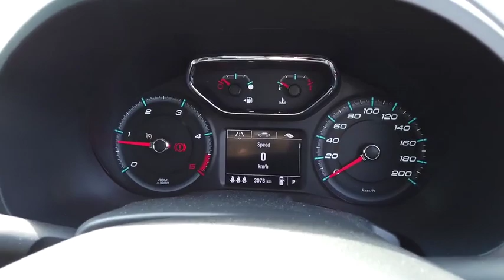2019 HOLDEN COLORADO Booval, Ipswich, Woodend, Raceview, Brisbane, QLD LSV3AA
SUMMIT WHITE  2019 HOLDEN COLORADO available in Booval, Queensland at Llewellyn Motors Ipswich. Servicing the Ipswich, Woodend, Raceview, Brisbane, QLD area.
2019 HOLDEN COLORADO MY20 COLORADO 4X4 LTZ CREW CAB PICK UP AUTO (RGL82G43474) - Stock#: LSV3AA - VIN#: MMU148MK0LH602181